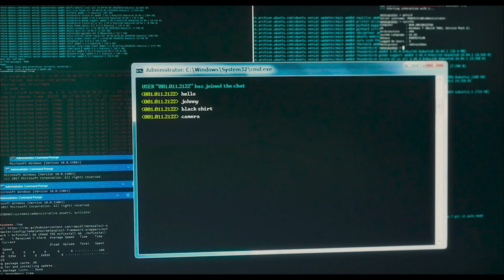Phobias | Trailer Dublado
Cinco pacientes perigosos, que sofrem de fobias extremas, são submetidos ao teste final em uma instituição hospitalar do governo, sob a supervisão de um médico enlouquecido, que busca para transformar o medo numa arma, literalmente.

Estreia: 03/04/24